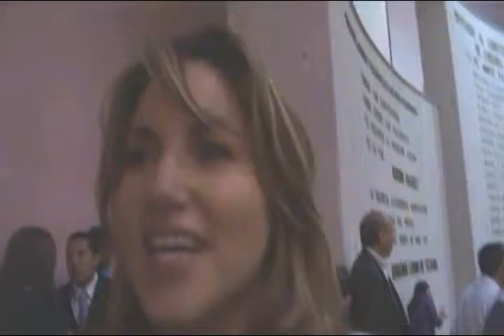SATISFECHA DALIA PEREZ CON LA LEY DE PROTECCIÓN A ANIMALES